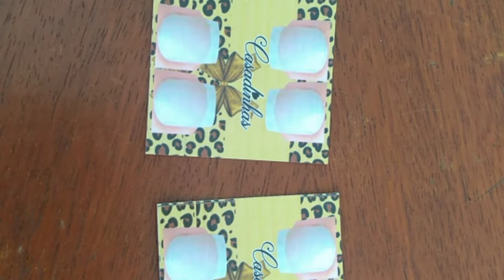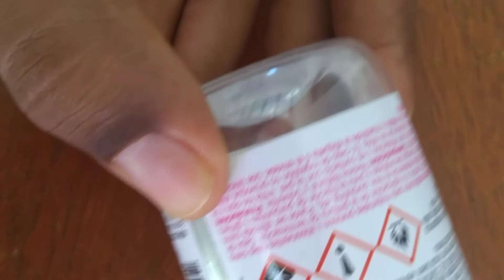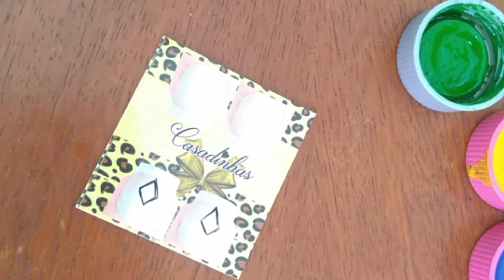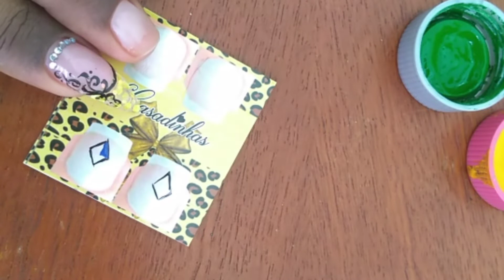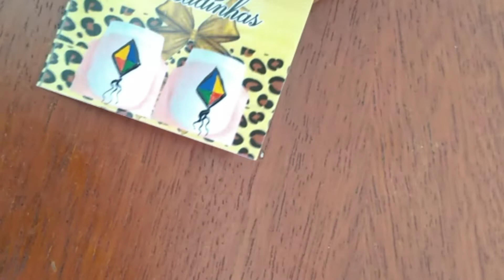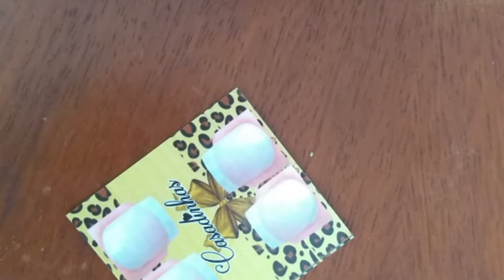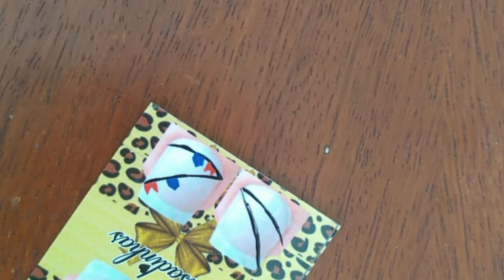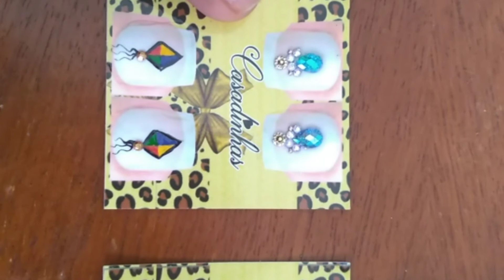DECORAÇÃO JUNINA INICIANTES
DECORAÇÃO JUNINA INICIANTES MUITO FÁCIL E PRATICO DE SE FEITO, VENHA CONFERIR ESSA DICA INCRÍVEL.